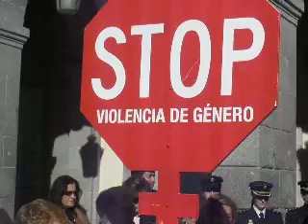Manifiesto contra violencia de género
Carlos Sastre lee un manifiesto contra la violencia de género con motivo del día internacional contra esta problemática social en la plaza del Mercado Chico de Ávila.